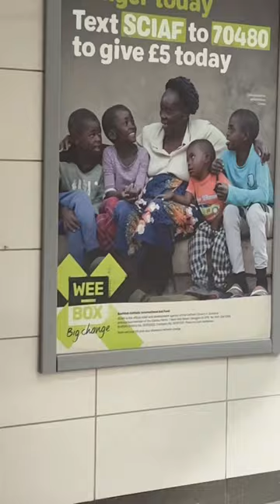How the West Destroyed The Perception Of Africa And African People In The World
Welcome back everyone! Make sure you click on that like button below as well. Stick around for more awesome content.